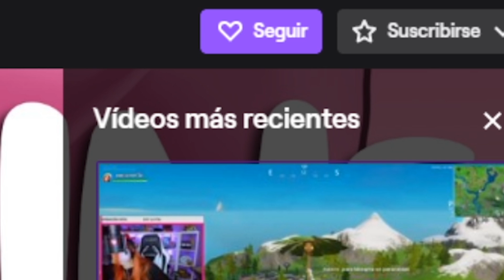ATRAPANDO a ESTAFADORES DE MASCOTAS siendo POLICÍAS en ADOPT ME... ROBLOX POLICÍAS EN ACCIÓN EP.2 😱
🌸  ¡Holi mis Lulyt@s! Hoy estamos en un vídeo de Roblox en el que atraparemos a ladrones de mascotas!!

Laura CG
Apartado 1563
46002-Valencia

¡Besitos!